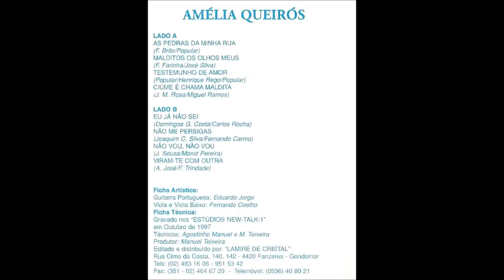Amélia Queirós - Malditos Os Olhos Meus (Maldição)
Fadistas Esquecidos...Ou Não...Amélia Queirós canta " Malditos Os Olhos Meus (Maldição) " , versos de Fernando Farinha , na melodia do fado marcha " Marceneiro " de Alfredo Duarte "Marceneiro" , com o acompanhamento de Eduardo Jorge e Fernando Coelho...